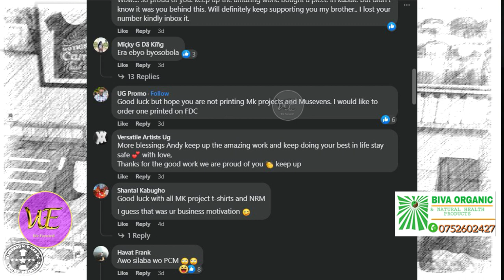BEBECOOL Byamusobedde Muhozi K Byabala Byebino.ye Patricia Sitya Loss Omugaga Yamusasulide Enyoni